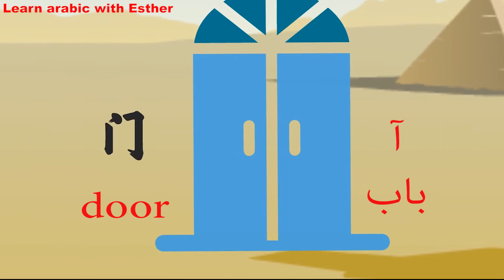learn spoken Egyptian arabic volume 1-1.1